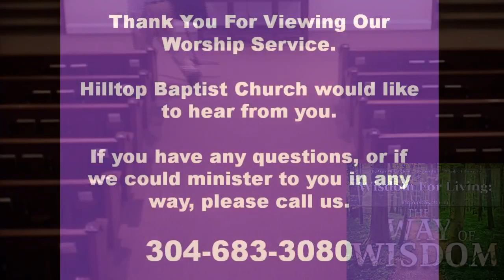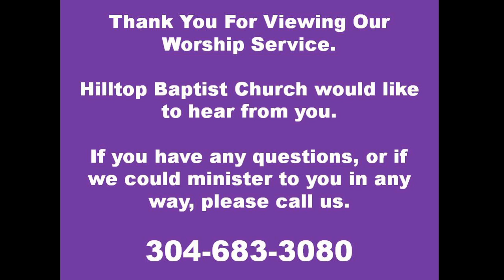Wednesday Night Service, 2020-04-22